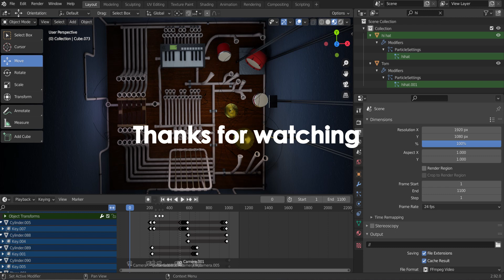"Perpetual Motion" [Fan made Animusic]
I've been working on this for a couple of weeks.